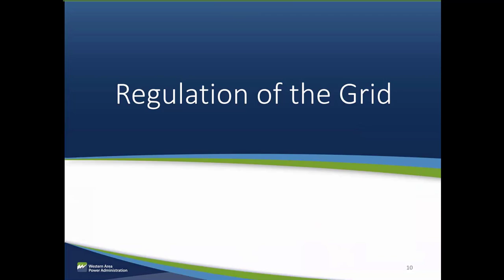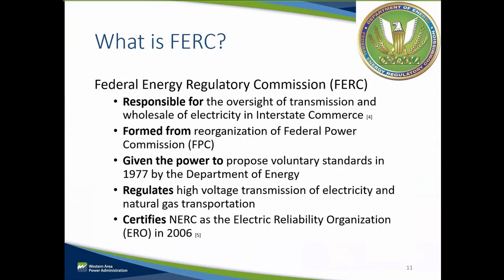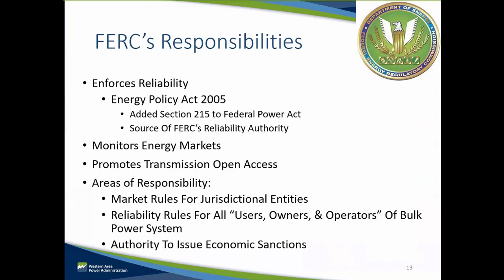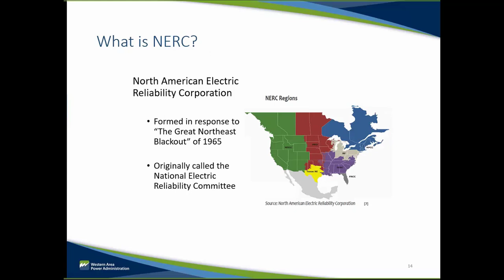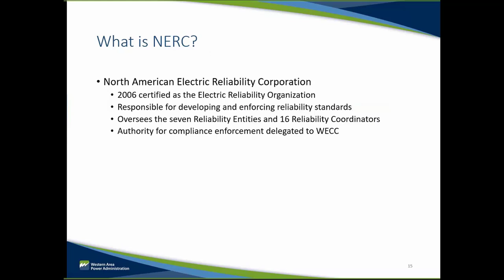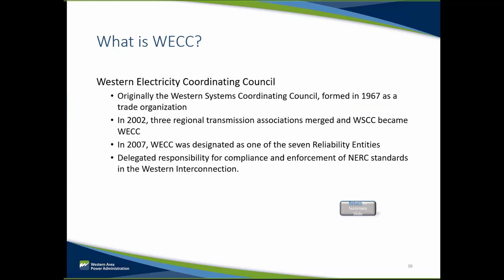Module 2: Regulation of the Grid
This module covers growth of the North American electrical grid. The development and roles of FERC, NERC, and WECC. It also review reliability compliance, as it pertains to WAPA. Note: Ads are selected by YouTube and its parent company, Google, and are not reviewed by WAPA. WAPA does not endorse any advertisements that may appear on its channels and videos.

Narrated by: Parker Wicks
Developed and produced by: Amy Cutler, John Flynt, Neil Lindgren, Jen Neville
Image: NERC’s Key Players graphic
References: FERC and NERC documentation

4. (Module 3 of 9) Overview of WAPA: Learn what WAPA is and what it does as part of the Western Interconnection;
5. (Module 4 of 9) How the Western Interconnection operates today: Understand how entities balanced the system of energy generation and use;
7. (Module 6 of 9) What is a Bi-lateral Market?: A high-level review of the traditional purchasing and selling of energy in the Western Interconnection;
8. (Module 7 of 9) What is an Energy Imbalance Market?: A high-level review of using SCED to adjust the difference between scheduled and real-time energy exchange;
9. (Module 8 of 9) What is a Fully Integrated Market?: A high-level review of how an integrated market works;
10. (Module 9 of 9) Summary, different types of market constructs: A review of the three types of markets – bi-lateral, EIM, and fully integrated;